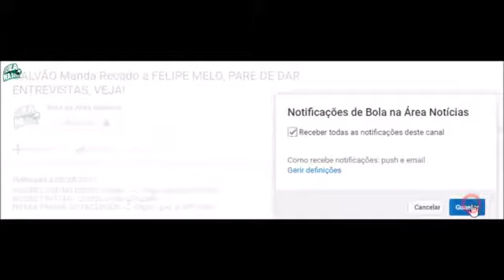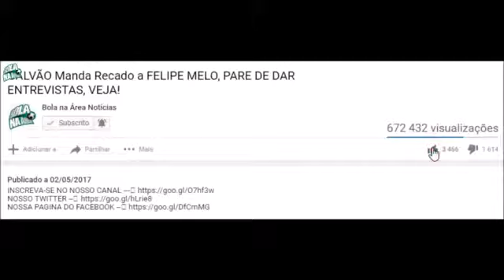Corinthians 1x0 Botafogo Melhores Momentos 1°Tempo Brasileirão 2017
Corinthians 1 x 0 Botafogo, Melhores Momentos, (COMPLETO), Brasileirão 2017 Corinthians 1 x 0 Botafogo, Melhores Momentos, 1° Tempo, Brasileirão 2017, .

BAIXE O ONEFOOTBALL GRÁTIS: - BAIXE O ONEFOOTBALL GRÁTIS: .

Corinthians 1 x 0 Botafogo Melhores Momentos, COMPLETO - Brasileirão Série A 2017 ! Corinthians 1 x 0 Botafogo - Melhores Momentos & Gol - Brasileirão .

Corinthians 1 x 0 Botafogo, Melhores Momentos, 1° Tempo, Brasileirão 2017, Corinthians 0 x 0 Botafogo, Corinthians 0 x 0 Botafogo 2017, Botafogo 0 x 0 .